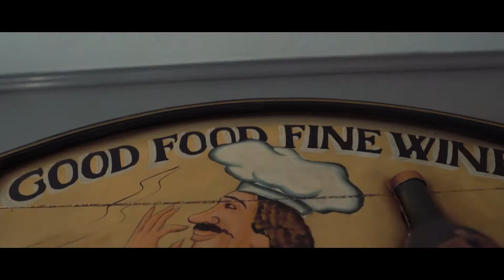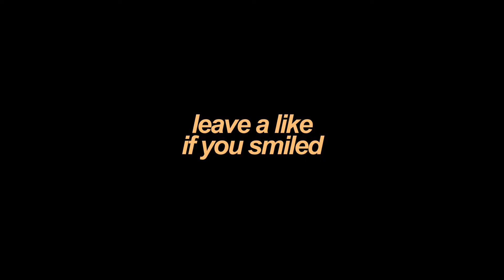TEMECULA SENDS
Sending at Temecula safely of course, some people were not able to make it because they refused to take a covid test. For the safety of others at the trip that did take the test, they didn't come. Everyone at the trip tested negative.